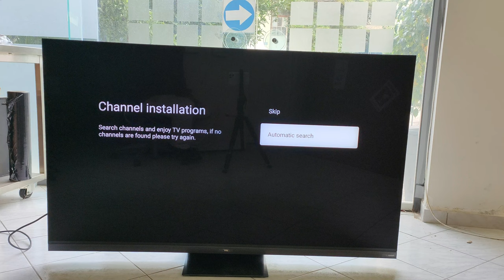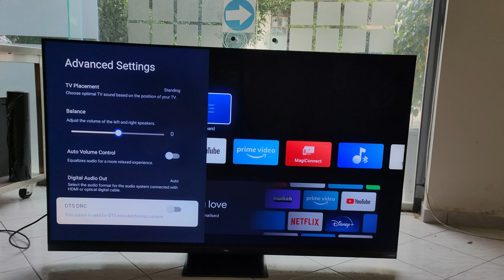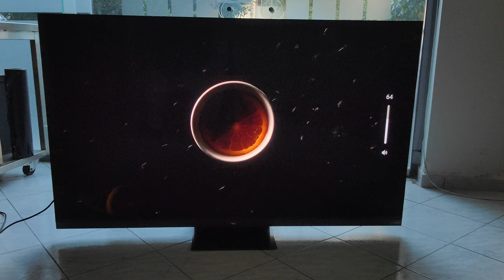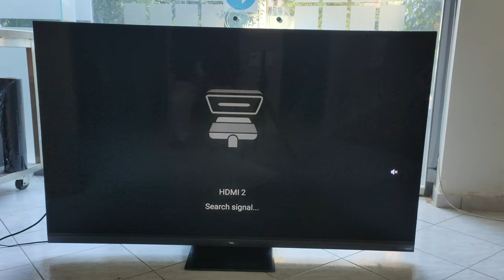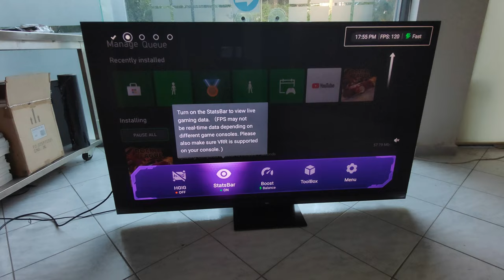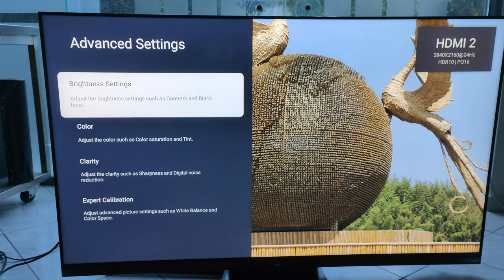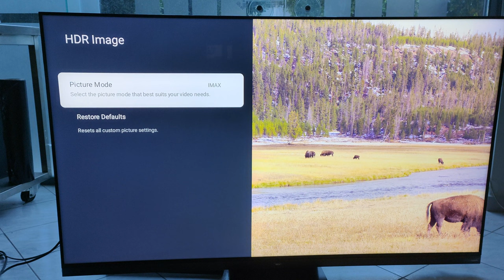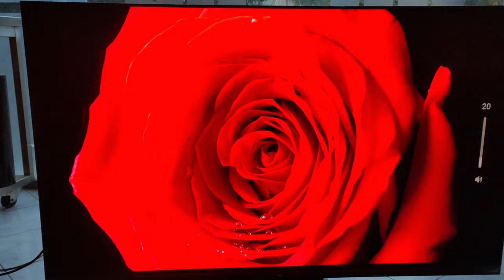TCL C935 review and checking all the features | 65C935